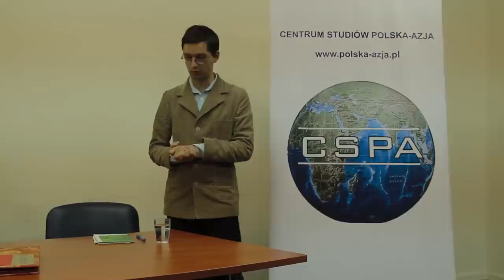21. spotkanie CSPA: prof. Krzysztof Dębnicki (05.06.2012)